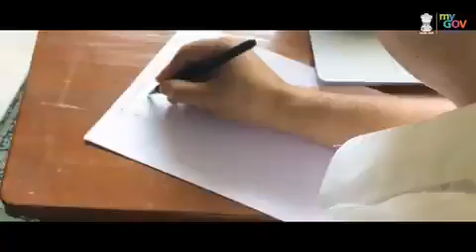''तेरे इश्क़ में डूबे हैं हम, तू अपनी माटी है'' shreyaghoshal swanandkirkire and ShantanuMoitra